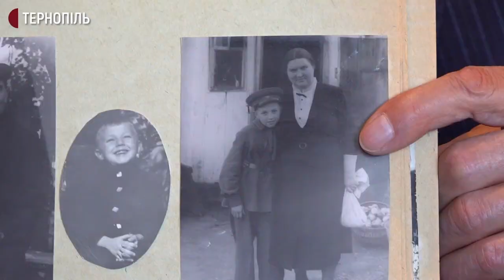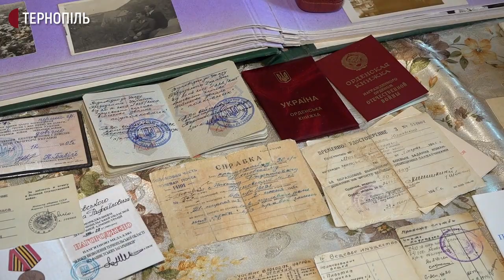Ветеран Михайло Юхновський з Тернополя згадує, як дійшов до Берліна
Тернополянин Михайло Юхновський - ветеран Другої світової війни. У 44-му був рядовим солдатом Першого Білоруського фронту 240-го гвардійського стрілецького полку 74- ї дивізії. Йому 96 років. Народився в селі Княгинені на Рівненщині. Пішов на фронт у 17.